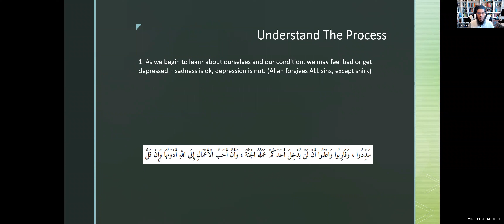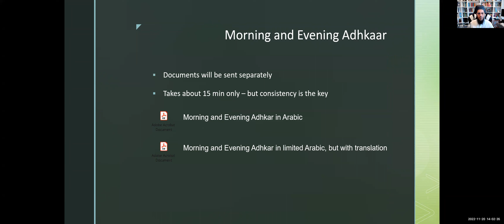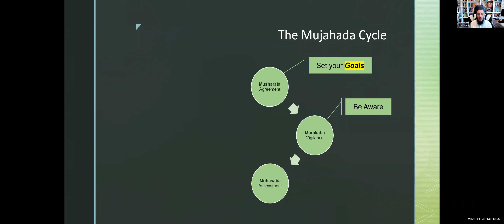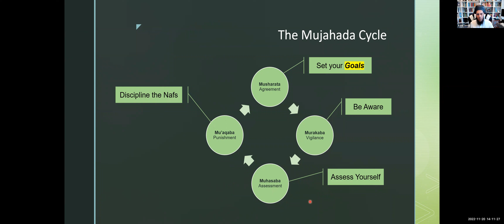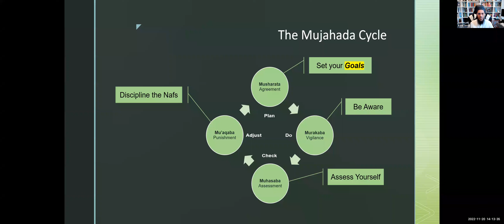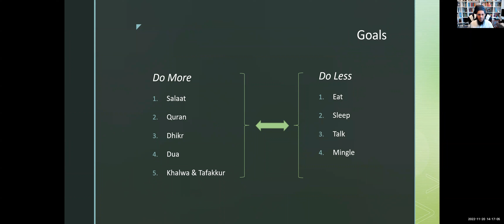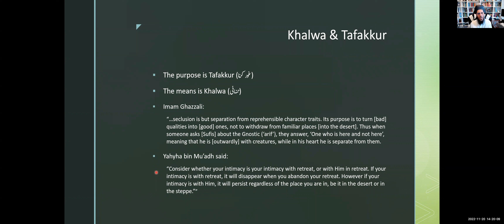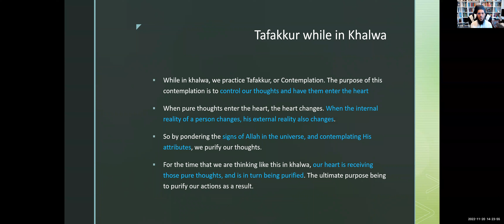CTD - Tazkiyat un Nafs Part 11 - Purification of heart and soul.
Tazkiyat un Nafs   Part 11